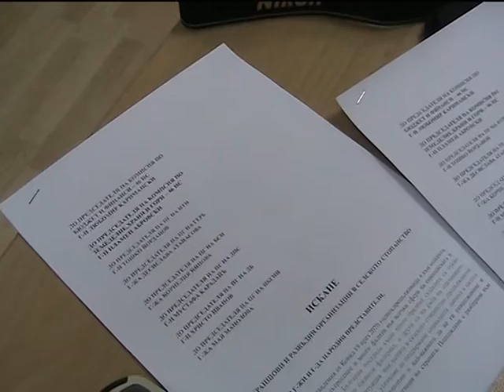Браншови организации в селското стопанство излизат на проест с искане осигуряване на Ковид помощи